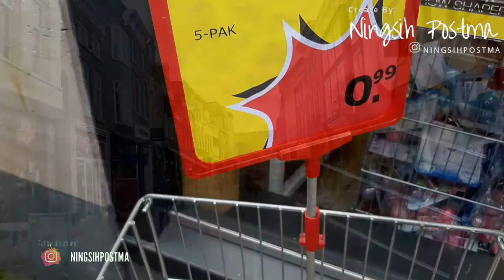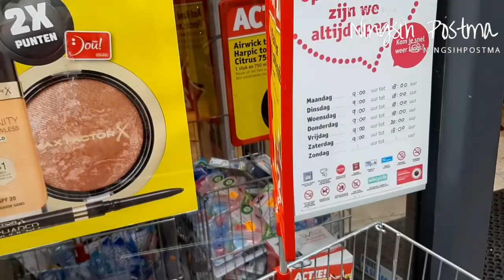CHOCOMELK & LUNCH AT KAMPEN BEFORE GOING TO CAMPING AREA